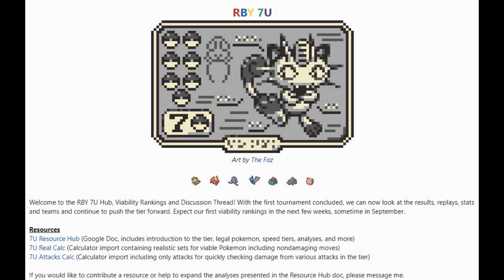New 7u Tournament ANNOUNCEMENT!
That's right folks! A new 7u Tournament has been announced. Starting this Sat/Sun sign-ups will begin. They will end the next Sunday, or the 12th of this month. More info will be relayed later, when more is available!

Needed links for participation -

Helpful Links -